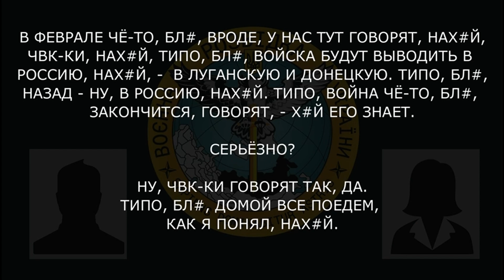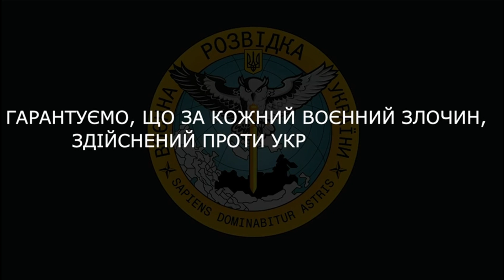«ЧВК-ки говорят, типо, войска будут выводить в Россию, война чё-то, бл*, закончится говорят»